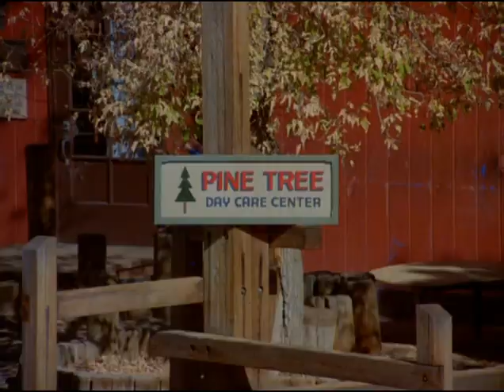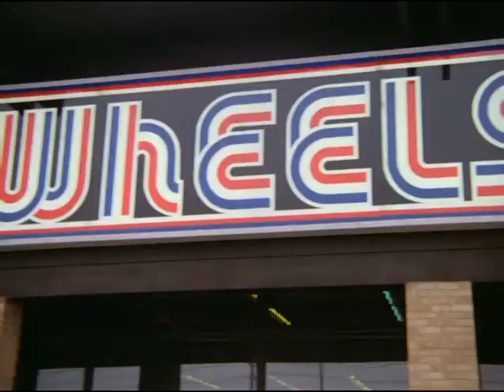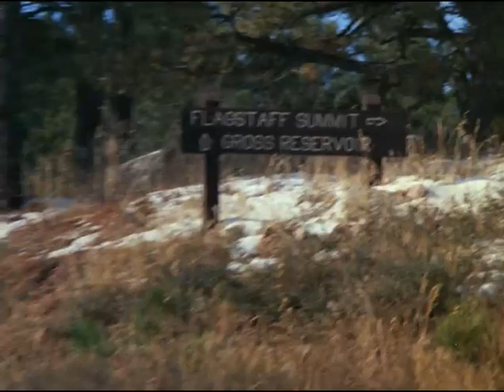Episode 4 Dueling Skates November 27, 1980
When Wheels, the owner of the daycare center, announces plans to level the building, Mork challenges him to a skate-off through the city of Boulder.